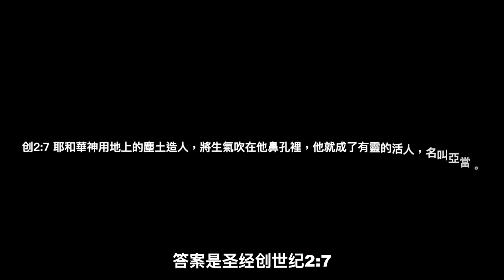【人生智慧】人为什么活着？人生的真正意义是什么？趁你还活着的时候一定要明白这个真理！Why do we live?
我看到YouTube上有很多视频探讨这个话题：人为什么活着？人生的真正意义是什么？人和动物究竟有何不同？但是看来看去，他们的结论似乎只有一个：人生其实没有意义。

如果人想自己定义人生的意义，那当然是徒劳的。然而人其实根本无法定义自己活着的意义，就好像电脑无法定义它自己存在的价值一样。只有造物主本身才能定义受造物的价值。如果人是上帝创造的，那么上帝为什么要造人？

我之所以做这个视频，就是为大家揭示这个每个人都不能不知道的真理！